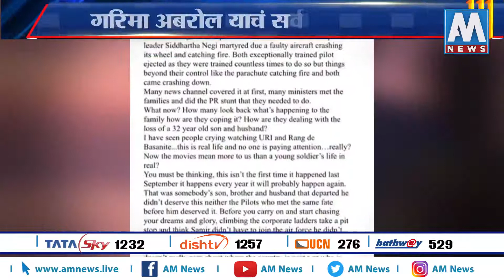पतीच्या निधनानंतर गरिमा अबरोल यांनी उचललं धाडसी पाऊल | AM NEWS